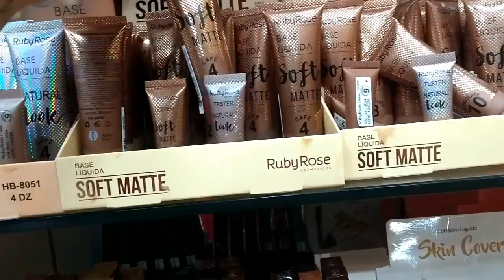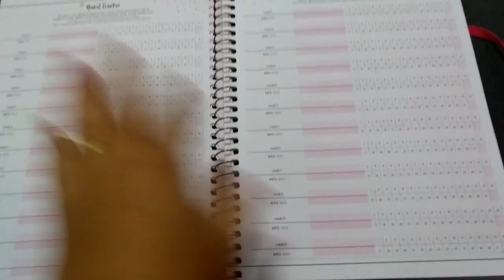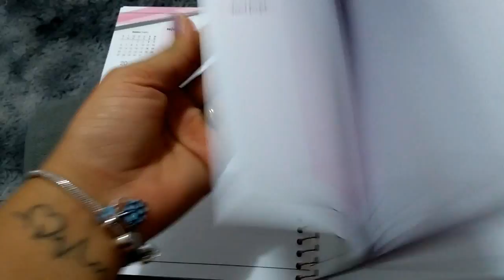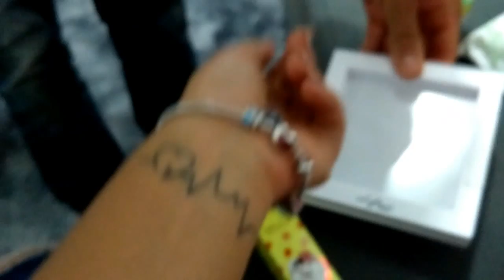MARIDO ME SURPREENDEU 😱 GANHEI O QUE TANTO QUERIA 😍 + SAINDO DA ROTINA| Dani Mendes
cep: 31611970
Belo Horizonte